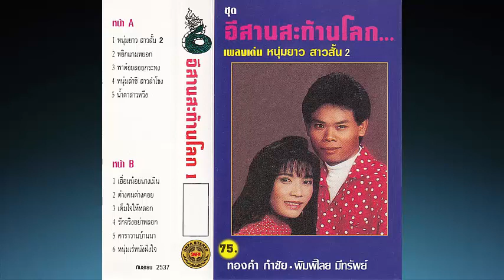หนุ่มลำขี สาวลำโขง ทองคำ กำชัย กับ พิมพิไลย มีทรัพย์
ช'.บ้านน้องอยู่ไกลกับบ้านพี่โอ้หนุ่มลำชีเฝ้าคิดถึง.."
ญ."บ้านพี่อยู่ไกลกับบ้านน้องฟ้าร้องทีไรใจโศกศัลย์.."